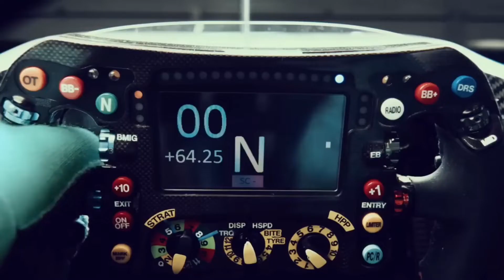Reklama Mercedes Klasy C Kombi "Dołącz do Teamu Formuły 1" 2014 Polska